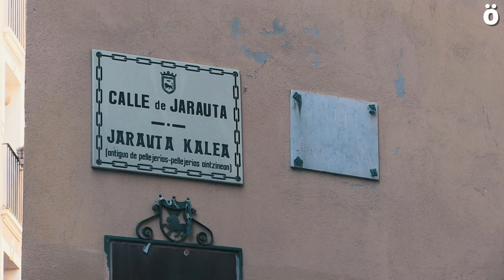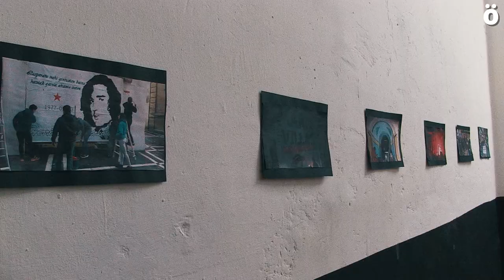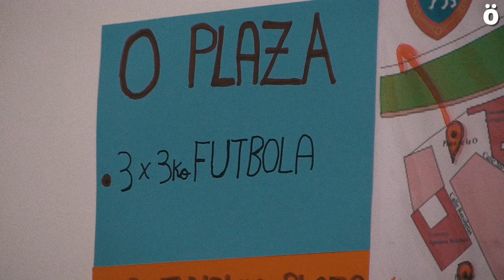Matalaz, Iruñeko Alde Zaharreko gazteriaren topaleku berria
Maravillas Gaztetxea desalojatu zuten eta gero, auzoko gazteriarentzat gune propio bat eta iraunkorra lortzeko lanean ibili da gazte mugimendua. Espazio horrek Matalaz du izena, eta lanean hasi dira gazteriari alternatibak eskainiz hainbat proiektuekin. Matalaz-eko bi kide elkarrizketatu ditugu guzti honetaz hitz egiteko.